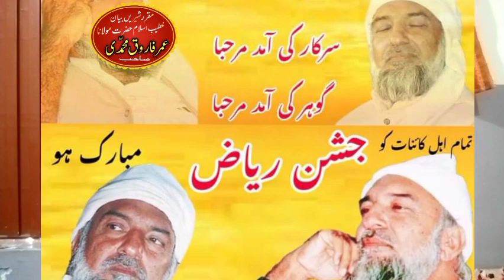یونس گوہرشاہی کی گستاخی|Younus gohar Shahi Exposed Hajj E baitullah ki Gustakhi| Umar islamic Media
Fitna gohar Shahi
Riaz gohar Shahi ki haqeqt
Younus algohar ka kufar
Molana Umar Farooq Muhammadi on gohar Shahi fitna